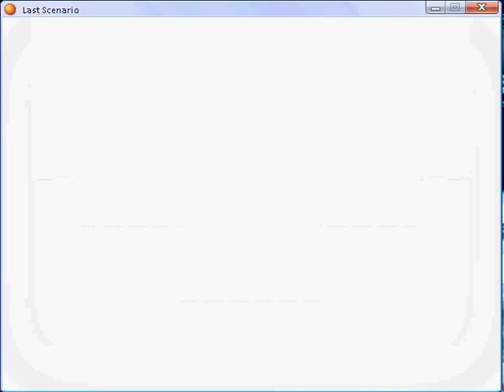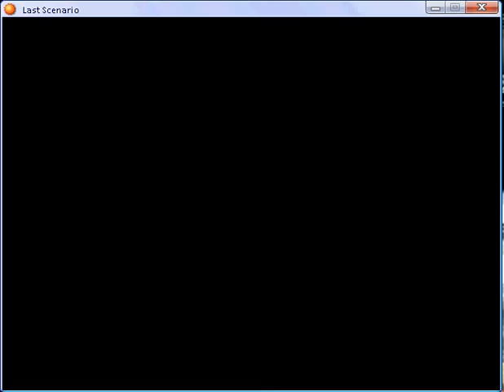Last scenario part 212.flv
First Entalar Seal part 6 Boss: Erdgeis part 3